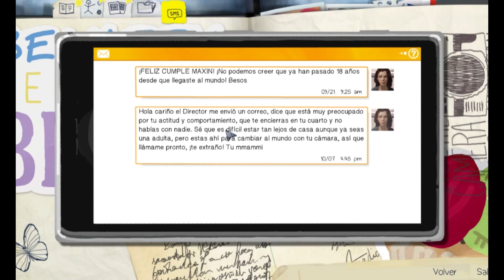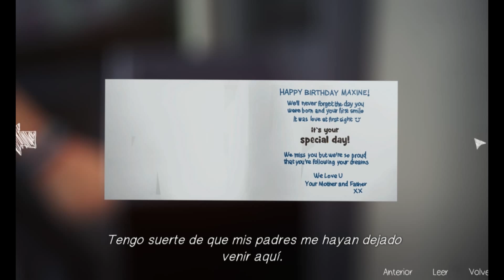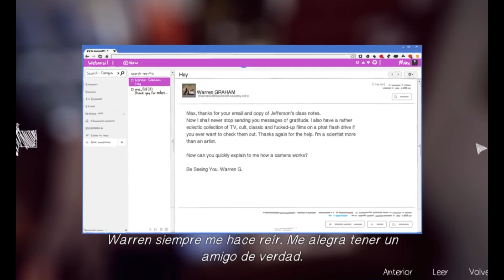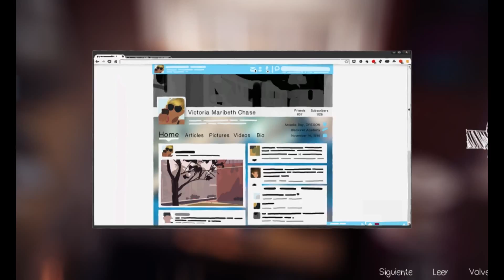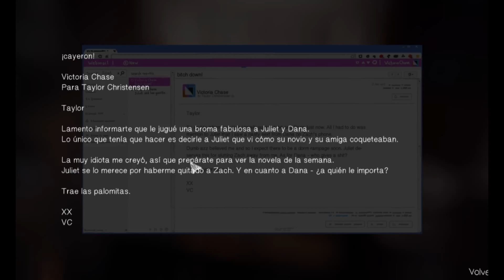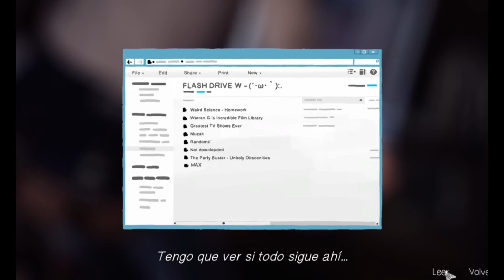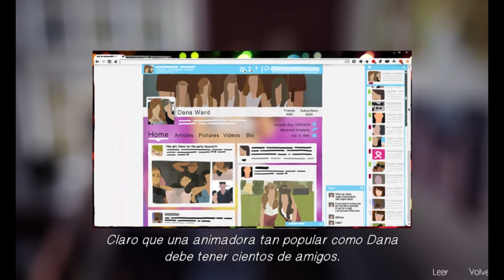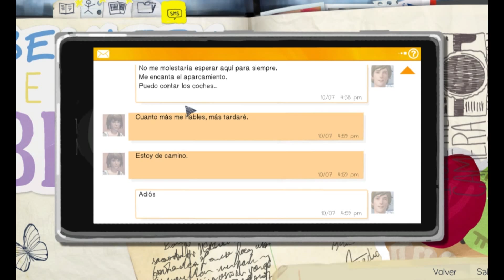Life is Strange #5 (español)- Resolviendo los problemas de todos... por una USB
A veces siento que en el mundo de los videojuegos, nada funciona a menos que tú lo hagas.